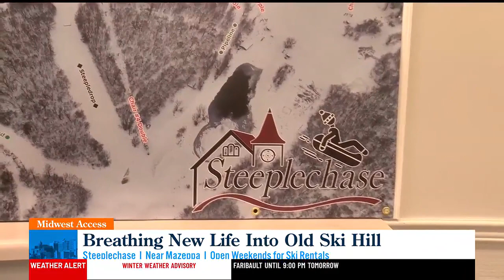Steeplechase Open Weekends for Ski Rentals